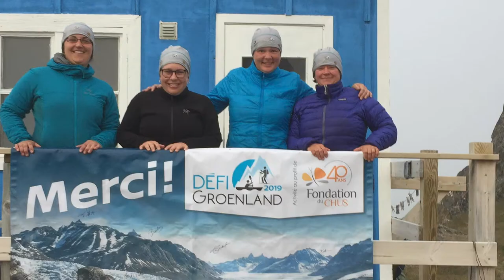GALA RECONNAISSANCE - Exploit philanthropique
Marcher, courir, pagayer, grimper… Elles avaient comme objectif commun de vouloir amasser des fonds pour améliorer les soins et les services offerts aux patients et soutenir la recherche, tout en se dépassant personnellement dans ce défi.

Merci Isabelle, Geneviève, Annie et Dominique d’avoir relevé ce magnifique défi; comment rendre l’utile à l’agréable! 😉

Pour plus d’informations sur le prochain défi, n’hésitez pas à communiquer avec nous.